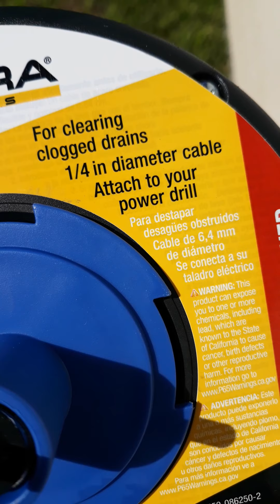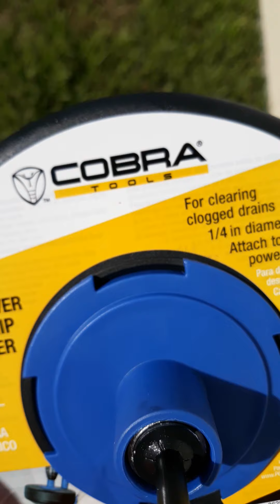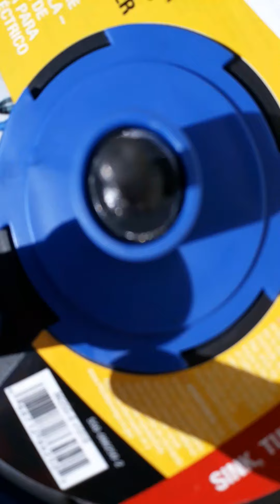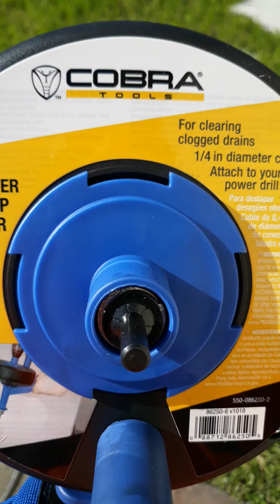Cobra Tools 25ft Drum Auger Review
5 out of 5 Stars for this hand tool. I bought it Lowes for $25. Great tool for your small clogged drains.